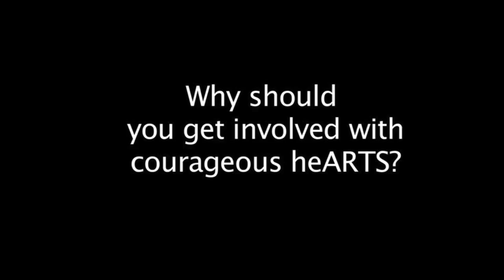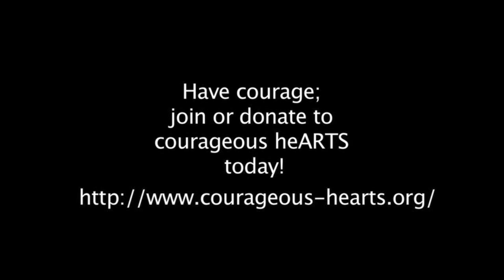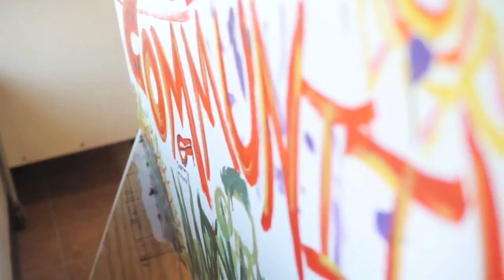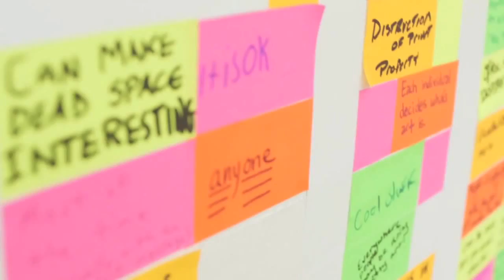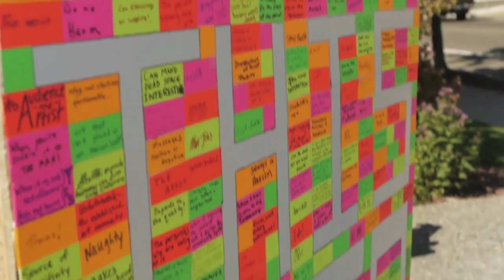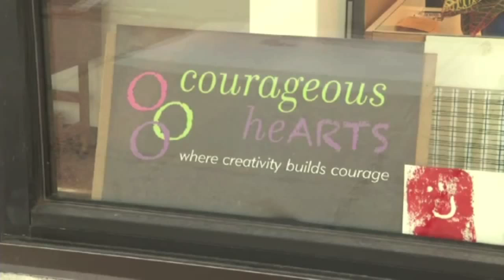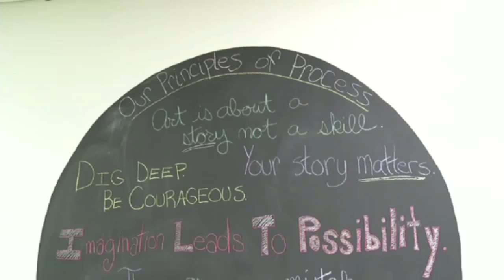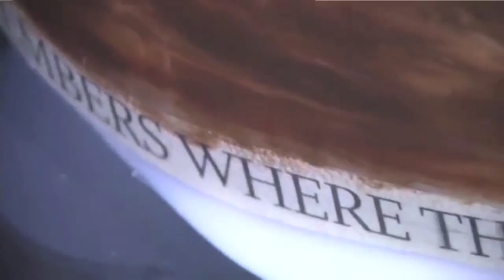heARTS compilation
3 short videos and news clips from 2013, courageous heARTS first year.